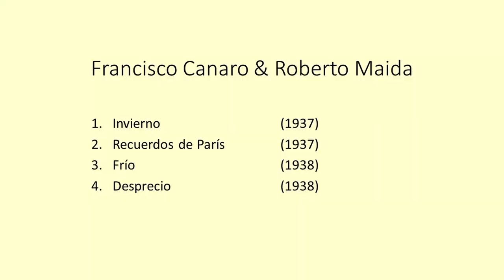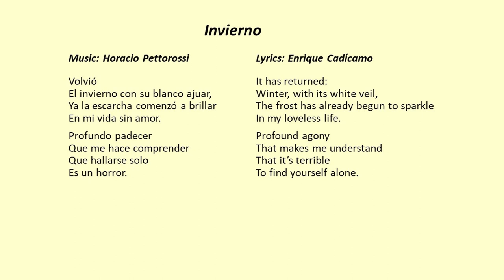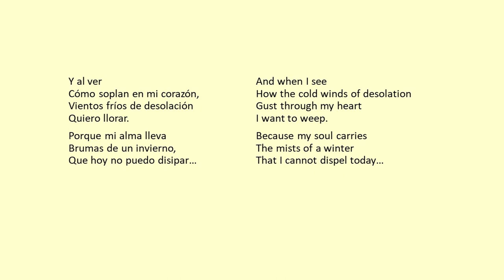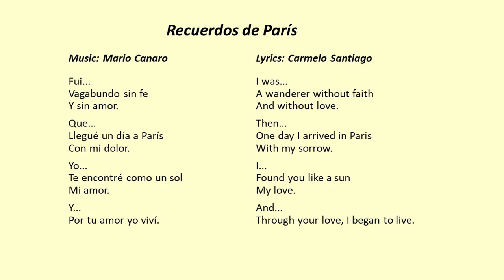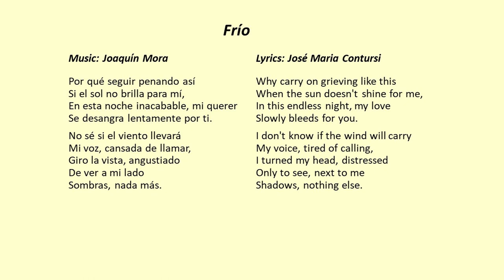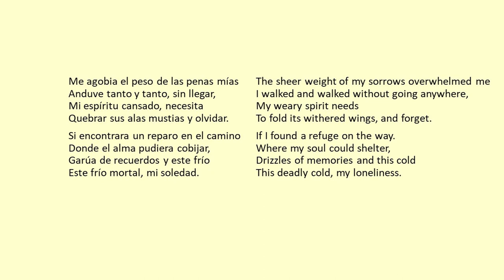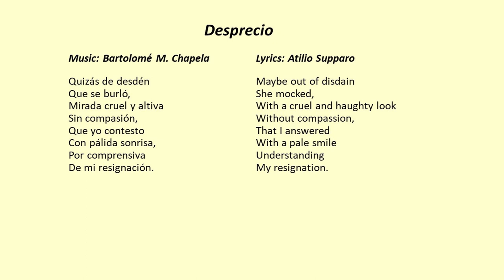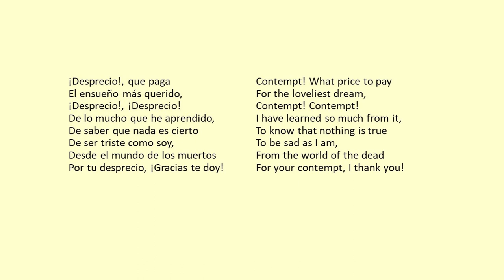Tanda Canaro - Maida. Tango lyrics translated. Plus a short tutorial!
Tanda of the Week with Francisco Canaro & Roberto Maida, 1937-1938.  Lyrics translated and historical pictures.

++Timeslots++

Start                                 00:00
Tutorial                            00:25
Invierno                           04:44
Recuerdos de París       07:43
Frío                                   10:24
Desprecio                        12:46

Francisco Canaro was born in San José de Mayo, Uruguay, in 1888. He was from a very poor background, selling newspapers in the streets of Buenos Aires when he was only 9 years old. He worked up his way in music: He played the violin, composed his first tango, ‘Pinta brava’ in 1912, and he directed his first orchestra already in 1915.

By the 1920’s, and the first half of the 1930’s, Canaro had the most successful tango orchestra, touring not only Argentina, but Europe as well. Francisco Canaro recorded some 3800 tracks and he has almost 300 compositions in his name. His career as a composer and orchestra leader made him a small fortune.

One name that has to be mentioned from the members of his orchestra: Minotto De Cicco, playing the first bandoneon, and the musical center of the orchestra.

Francisco Canaro worked with famous singers of the Tango Canción like Carlos Gardel and Charlo. And also Ada Falcón (with whom he had an affair for 10 years). His most important singers  - from the 1930s - for dancing in the milongas were Ernesto Famá and Roberto Maida, with Maida being my favourite. He brought a certain refinement to the recordings of Canaro that is lacking from the recordings with Famá.

Roberto Maida was born in the Calabria region in Italy in 1908. His family moved to Buenos Aires the next year. Maida had his debut as singer with the orchestra of Michel Caló in 1925 and from 1928 to 1933 he toured in Europe with various tango orchestras. Back in Buenos Aires he joined Francisco Canaro in 1934 – they had already recorded 1 tango and 1 waltz together in 1930; and their biggest succes together started in 1935. Maida would stay with Canaro until the end of 1938. He then left, following the return of Ernesto Famá to the orchestra.

The tanda starts with ‘Invierno’, a beautiful but sad wintersong written by Horacio Pettorossi, with lyrics by Enrique Cadícamo. Invierno has become one of Canaro’s most popular tangos, at some point so popular (and overplayed perhaps), there was a saying “Invierno is the new Poema”. The intro of Invierno features an instrument we don’t get to hear every day in tango: the trumpet, played by José Ranieri Virdo.

The second track is ‘Recuerdos de París’. Ahh, Paris, don’t we all love Paris? Francisco Canaro sure did, he had his second home base in Paris.  A tango written by Mario Canaro with lyrics by Carmelo Santiago. Roberto Maida sings about finding love in Paris: and “through your love I began to live…”

Third is a somewhat lesser known tango, and one of my favourite Canaro-Maida tracks: ‘Frío’. Music written by Joaquín Mora, and lyrics by José María Contursi. A sad song really, about the ‘deadly cold of loneliness…’ And again we can hear the sound of the trumpet, towards the final notes.

The final track is ‘Desprecio’, Music by Bartolomé Chapela, and lyrics by Atilio Supparo. The lyrics aren’t getting any happier really, but this tango does sound a bit more upbeat. Well, Canaro is one of the rhythmical orchestras after all. But there are melodical things to enjoy as well, especially how Maida’s voice and the violins respond to eachother in the chorus.

So that’s our Francisco Canaro / Roberto Maida tanda of the week:
Invierno                       (1937)
Recuerdos de París  (1937)
Frío                              (1938)
Desprecio                   (1938)